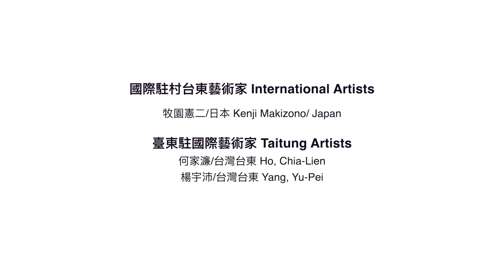2018 International Craft and Design Exchange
Yang, Yu Pei, Chia Lien,Kenji Makizono

Artists from Taiwan, Japan, Philippines, and Thailand take up residencies in each other's countries to learn a craft and create new artworks.

Organized by Craft Taitung - 臺東國際工藝交換計畫 and hosted by Dawn Artist Village (Taiwan) in coordination with 98B (Philippines), Studio Kura (Japan), and Baan Noog Collaborative Arts and Culture (Thailand).